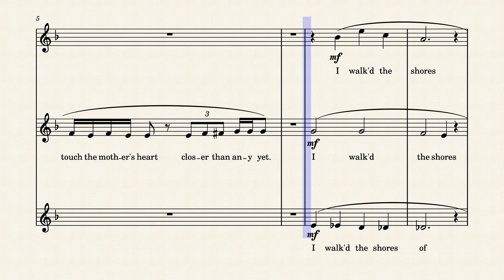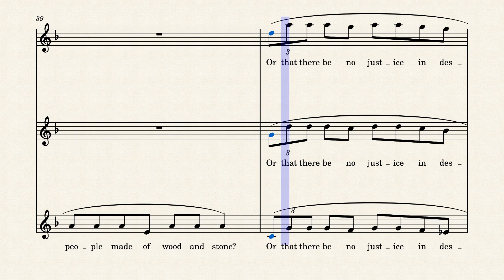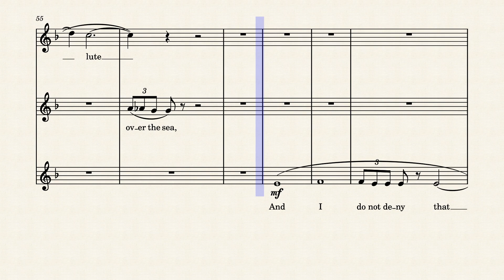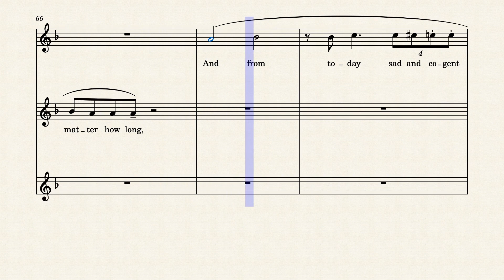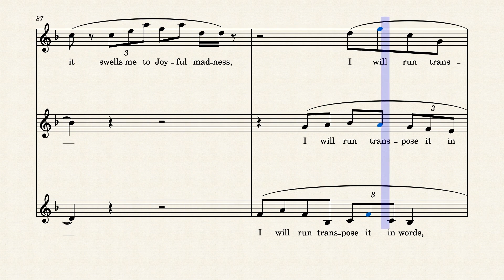Leaves of Grass Book Seventeen Birds of Passage 04